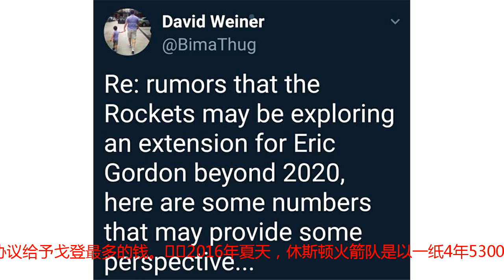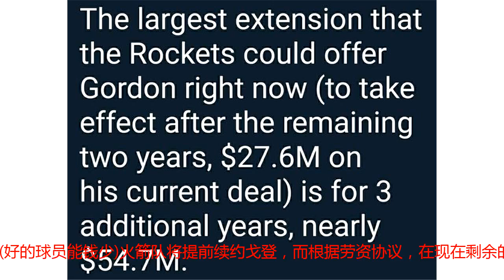今夏第三笔高薪续约！这回火箭球迷罕见集体点赞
北京时间8月6日讯， 知名薪资专家David Weiner报道，不出意外的话休斯顿火箭有意提前续约队内最佳第六人埃里克-戈登。 将在现有合同基础上，按照劳资协议给予戈登最多的钱。​​2016年夏天，休斯顿火箭队是以一纸4年5300万的合同签下了埃里克–戈登。要知道那年夏天是NBA历史自由球员市场最疯狂的一个休赛期，由于恰逢新劳资协议，工资帽暴涨，那年夏天只要球员有两把刷子，都能获得大合同。在这样的背景凸显下，戈登的合同显得十分廉价，后面也证明戈登完全可以值更高的价格。​虽然戈登的这份合同还有两年才到期，但是火箭为了不让队内薪资不平衡(好的球员能钱少)火箭队将提前续约戈登，而根据劳资协议，在现在剩余的2年2760万美元的基础上，火箭最多可再向戈登提供一份3年将近5470万美元的新合约，也就是总计约为5年8230万美元，这样戈登的平均年薪将涨到约1646万美元。​值得注意的是，当年火箭也用这样的方式续约了哈登，2016年4年8000万美元引进安德森后，安德森一度是队内最高薪，力压球队老大哈登的均薪1700万美元，火箭一看这事不对，立马在原有合同基础上4年1.18亿美元续约哈登，让哈登顺理成